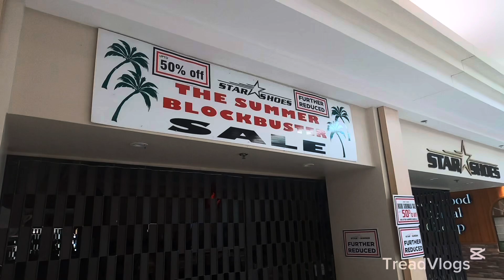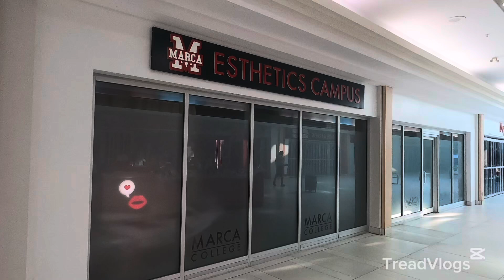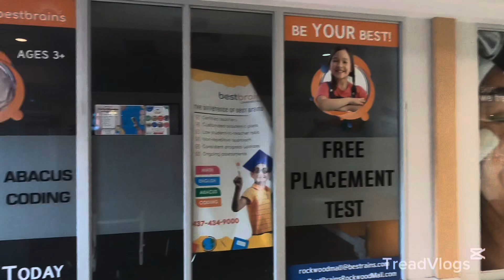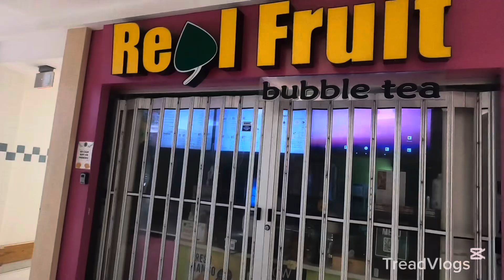🚩Police called on me for filming// Best to mind your business.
Got the police called on me for making this video. It’s a short mall walk to show some of the stores in the Rockwood Mall. This was an early morning walk around before the mall got packed.
Ironic because this was a rather uneventful video to make.